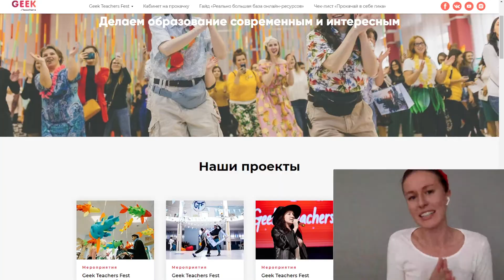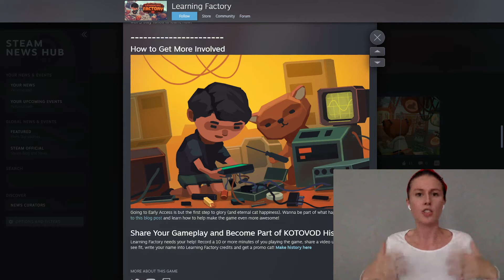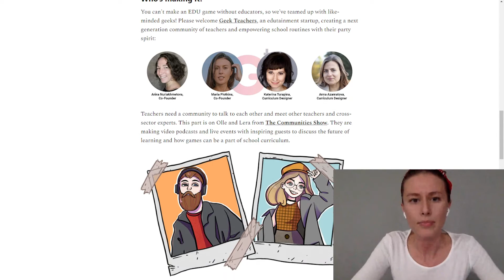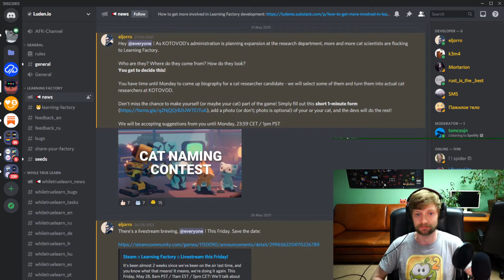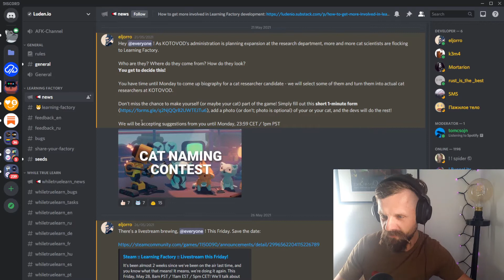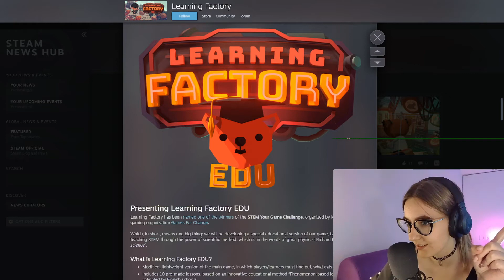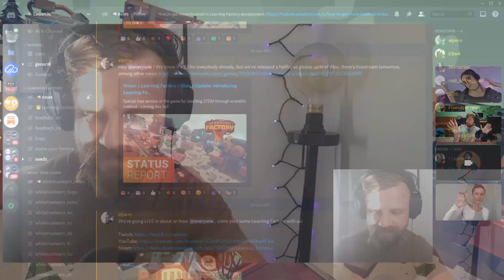Gamedevs x Geek Teachers - 😼 How teachers work with game developers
A podcast about making a Learning Factory EDU game and a teachers guide until the end of the summer.

In episode S1E1 you will meet Masha, the geek teacher, Georgi from the dev team and two characters whose purpose remains unknown for the time being.

By the end of the summer, we have to ship Learning Factory EDU - a game and a STEM curriculum for middle school. You will be able to use it all for free because the initiative is supported by Games For Change.

In the coming episodes, you will learn more about the game and will be able to get a playable demo, see the curriculum and meet more geek teachers and experts.